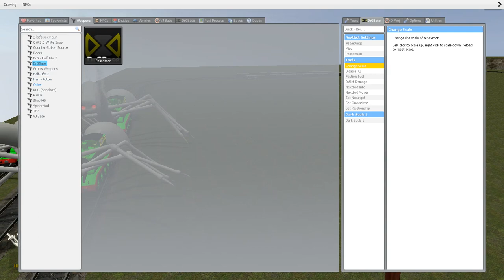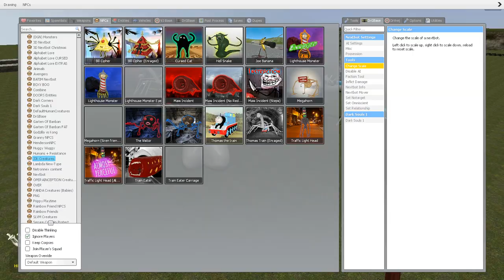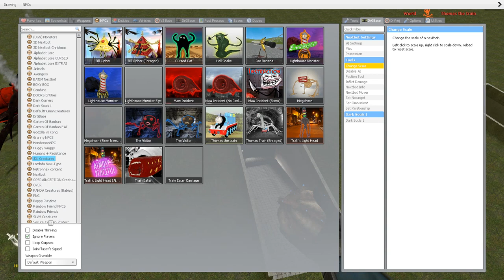CHOO CHOO CHARLES VS CURSED THOMAS.EXE, THOMAS TRAIN, BUS EATER, TRAIN EATER, In Garry's Mod !